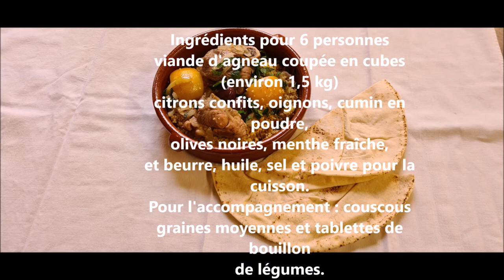L' Agneau pascal de JC, paroissien de l'Oratoire du Louvre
Découvrez la recette d'agneau aux citrons confits et olives par JC et revisitez le thème de l'agneau pascal avec notre pasteure Béatrice Cléro Mazire.